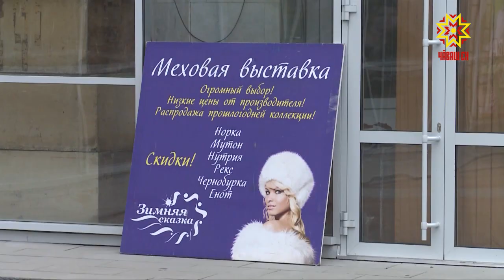Модная шубка – желанный подарок для любой дамы.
Ведь этот элемент гардероба — прямое  свидетельство того, что его обладательница  и роскошна, и любима. Где и как подобрать обновку,  подскажут на новой выставке, которая открылась в Чебоксарах.